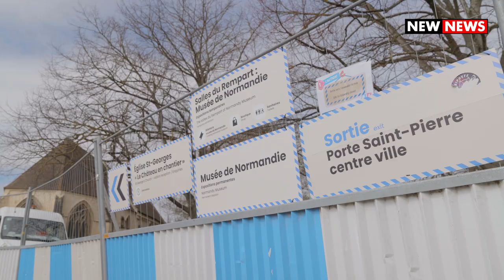Château en Chantier célèbre le 1er avril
👽 Vous aussi vous pensez qu'il se cache/trâme quelque chose derrière le Château en chantier ? La vérité est ailleurs 🛸...
ps : n'hésitez pas à venir vérifier par vous-même ce qu'il s'y passe. Tout est ouvert !
Cette vidéo a été réalisée par KinoCaen à l'occasion du 1er avril.